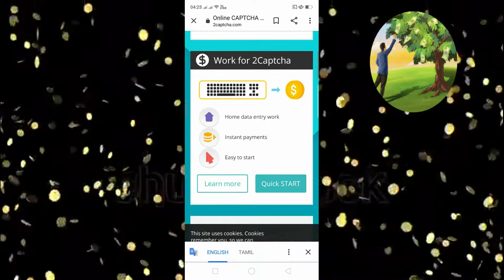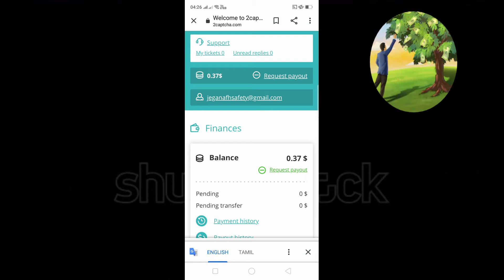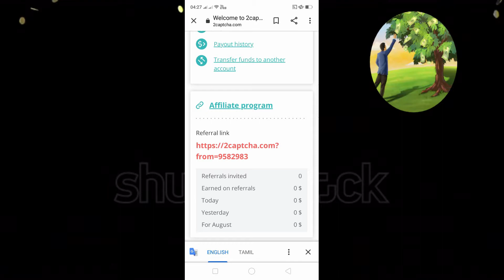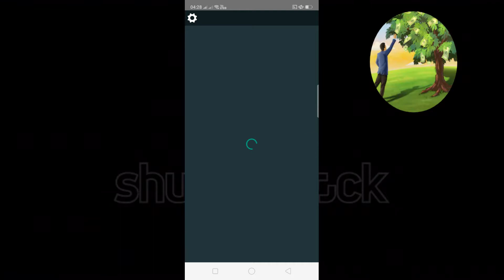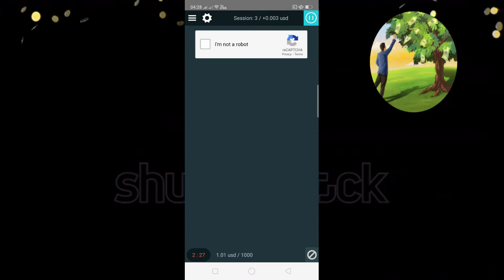$2CAPTCHA WORK LIVE DEMO TAMIL$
our channel is a tech channel mainly focus review the laptops mobile phones tab and also money earning apps and websites give the idea to beginner how to earn money. Telegram channel captcha typers #2 captcha using mega trick 2020# mega trick 2 captcha 2020# simple trick 2 captcha 2020# 2captcha 2020 simple trick# money earning apps 2020 2 captcha
money earning apps without investment 2 captcha
money earning apps tamil without investment 2 captcha
money earning apps and 2 captcha
2captcha money earning apps at home
money earning apps2 captcha by playing games
money earning apps by referring 2 captcha
money earning apps daily 2 captcha
money earning apps for google play 2 captcha
2 captcha money earning apps in playstore
money earning apps september 2020 captcha entry
money earning apps latest 2 captcha entry
money earning apps 2 captcha tamil
money earning apps tamil latest 2 captcha

money earning apps new 2 captcha
money earning apps online2 captcha
 money earning apps tamil game 2 captcha
money earning apps tamil google play 2 captcha
best money earning apps 2020 tamil 2 captcha
1.News in app 2.honey gain.  3.earn ball.      4.app station. 5.fit play.         6.app flame NOTE: THIS VIDEO IS ONLY FOR EDUCATIONAL AND INFORMATIONAL PURPOSES FOR BEGINNERS TAMIL MONEY PLANT CHANNEL NOT GUARANTEE THAT YOU WILL MAKE MONEY FROM THIS VIDEO OR ANY OF MY VIDEO .